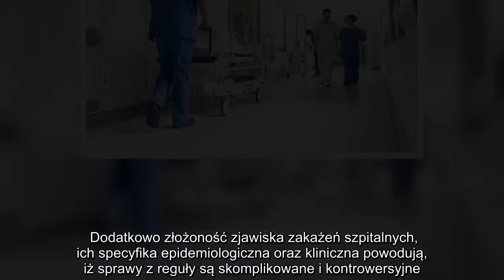✅ Zakażenia szpitalne – jak znaleźć winnego?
✍  fot. Fotolia   Zakażenia szpitalne zdarzały się w przeszłości, są i będą. Nie jest możliwe całkowite ich wyeliminowanie, jedynie można skutecznie je ograniczać. Nie zmienia to tego, że placówki zdrowotne są zobligowane do rygorystycznego przestrzegania najwyższych standardów czystości, co ma przeciwdziałać zakażeniom pacjentów podczas wykonywania zabiegów.   Jeżeli jednak już do tego dojdzie, pacjenci nie pozostają bezradni i bezczynni. Wzrost świadomości pacjentów co do możliwości dochodzenia należnego im odszkodowania powoduje narastającą ilość pozwów z zakresu spraw medycznych. A ponieważ wszystkie tego typu sprawy są problematyczne i niełatwe do prowadzenia, to również w przypadku zakażeń szpitalnych napotkamy wiele przeszkód.   Z tego artykułu dowiesz się:  czym jest zakażenie szpitalne i co je powoduje,  jak rozpoznać zakażenie szpitalne,   jak znaleźć winnego zakażenia,  co robić, gdy zakażenie szpitalne jest wynikiem błędu lekarza,   jak uzyskuje się zadośćuczynienie za zakaże ...